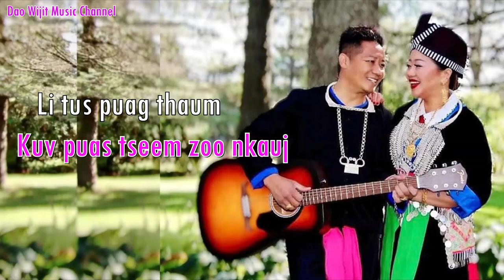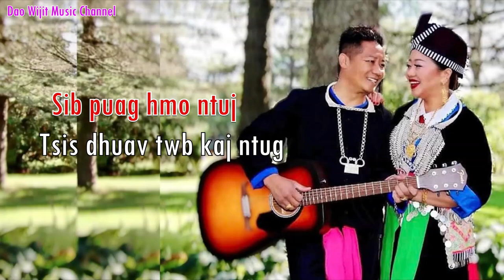Nyob Ua Ke Tsis Dhuav - by Dao Wijit Xiong & IA Yang (Lyrics & Audio 2022-2023)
Recorded by ZS Recordsss
Karaoke lyrics by Hwm Lauj Production